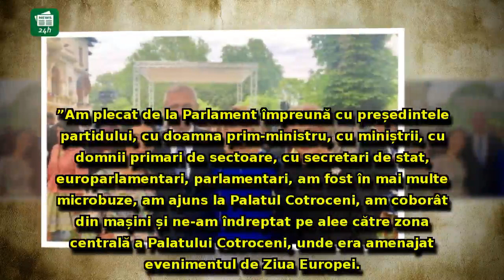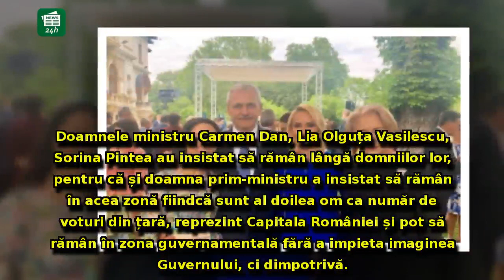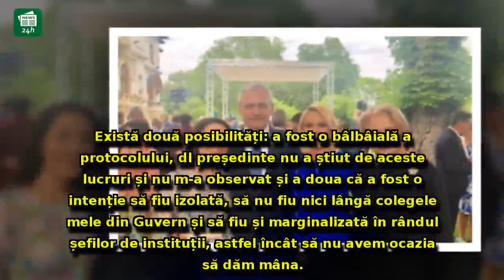SCANDAL la Palatul Cotroceni! Ce i s-a întâmplat primarului Gabriela Firea: 'Ori a fost o bâlbâială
SCANDAL la Palatul Cotroceni! Ce i s-a întâmplat primarului Gabriela Firea: 'Ori a fost o bâlbâială și nu a știut, ori a fost o intenție să fiu izolată'